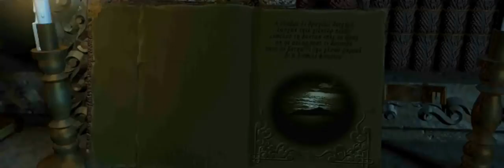Let's Play Silver - 01 - Intro Sequence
Silver - the evil emperor of this world - defeats his archenemy - Nemesis.